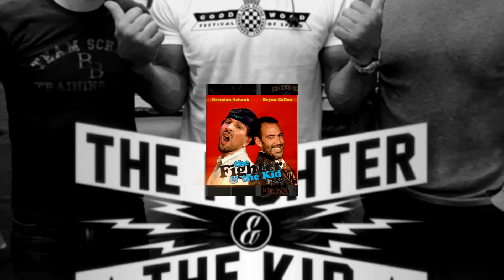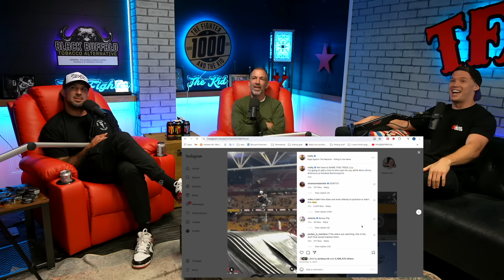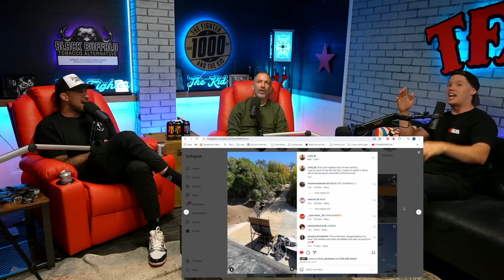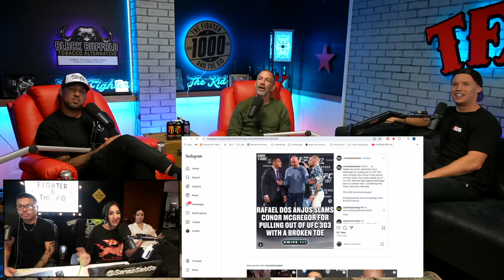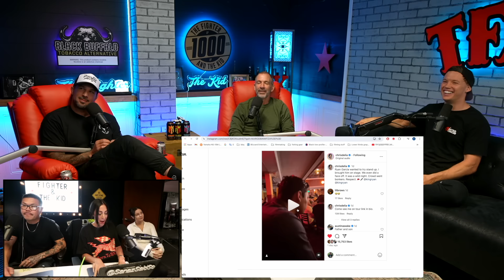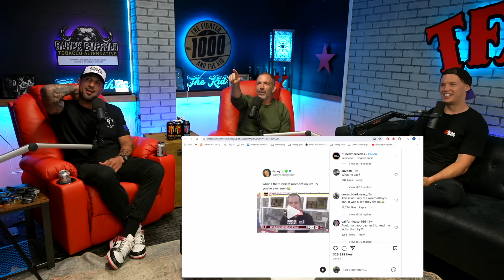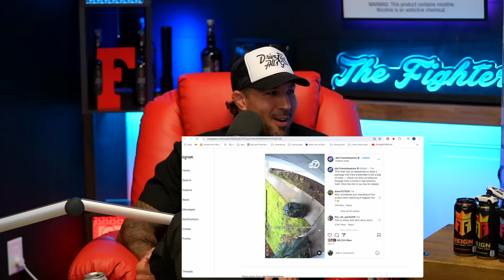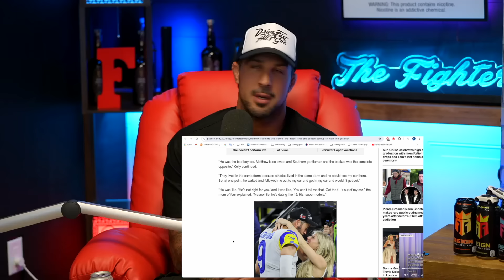X Games & Nitro Circus star Ryan Williams | TFATK Ep. 1003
X Games and Nitro Circus star Ryan Williams joins the show for the first time! The guys discuss how Ryan got started in extreme sports, his multiple gold medals at the games, creating more than a dozen "world's first" tricks, never letting haters get in between him and his goals, his love for the UFC and the fighters, breaking his back at an X Games and not even realizing it, his badass mom and much more!

Timestamps:

0:00 Intro
1:04 Ryan Williams backflips on motorcycles
2:48 Bryan asks Ryan Williams what everyday life if like for him “are you a junkie?”
4:38 Ryan Williams started off with rollerblades
8:48 Ryan Williams on Nitro Circus
10:35 Ryan Williams on creating tricks **
14:15 Ryan Williams instagram hardest trick **
17:45 Ryan Williams explains how he can close his eyes and try tricks through his head
18:40 Bryan was his own stuntman
23:11 Ryan Williams got his first sponsorships from YouTube videos he made
25:17 Ryan Williams has never had a real job
28:15 “When went not that even I was ready to die” Ryan Williams
31:25 Dana White tests Ryan Williams to see if he is a super athlete
34:01 “That trick took me 1000 tries” -Ryan Williams
42:11 How Brendan knew he was done fighting
44:04 How Ryan Williams never listened to outsiders
48:26 Ryan Williams broke his spine at his first X Games but still rode that day **
1:10:02 Ryan Williams is excited for UFC 303 and his mom loves it too*
1:10:34 Brendan thinks they will announces Sean Strickland and Robert Whittaker at UFC 305
1:11:45 Ryan Williams gets tickets from Dana White
1:11:58 Brendan tells story of when him and his brother sat by the family of the losing fighter
1:17:15 Brendan on Sean Strickland “when you think of how fighters are”
1:18:53 Conor McGregor conspiracies**
1:24:47 Ryan Williams and Brendan on Alex Pereira
1:26:01 Guys discuss UFC 303 card
1:31:02 Ryan Garcia
1:45:03 Bryan was mistaken for Joe Rogan *
1:54:17 Bryan asks what tricks Ryan Williams will be doing at x games